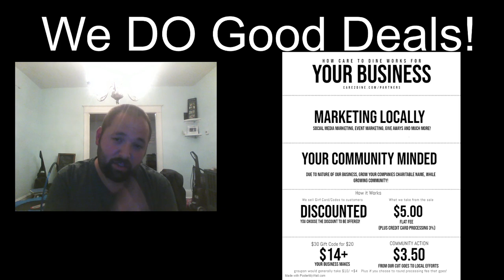How We DO Good, Does Good!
A for Profit for Non-profit currently 70% 0f what the company makes goes back into the community. All will be documented for the community to see.